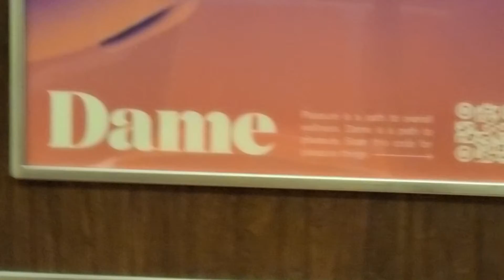No, dame!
That's what it means, right?